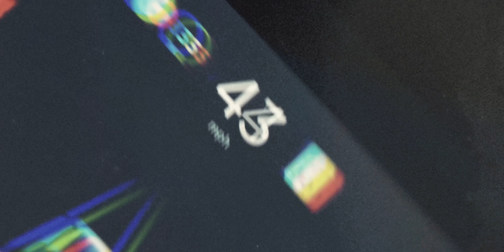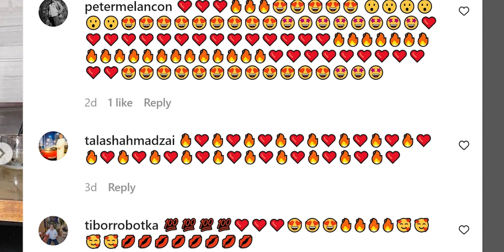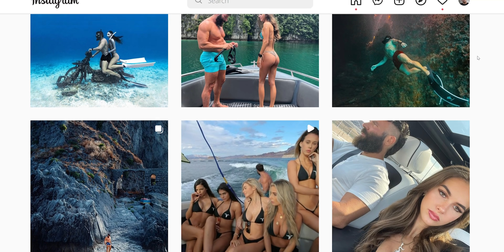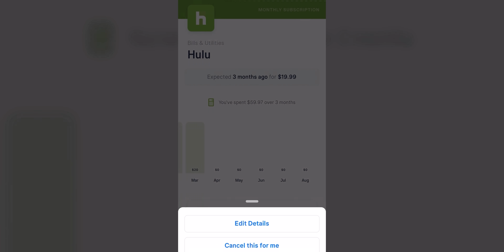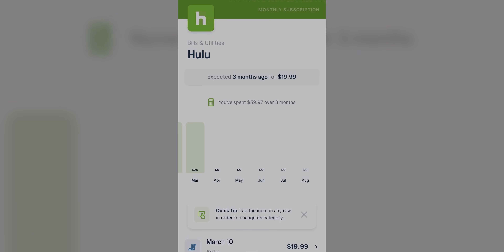Why you should NOT date anymore in 2022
and get started managing your finances today

Inside this video: Learn how to attract women in 2022. This is female nature and how to meet more girls. Red pill truth.

NEW HERE?
My name is David de las Morenas and I live in Austin, Texas.
I'm the owner of EDGE Lifestyle clothing & the BEASTLY app.